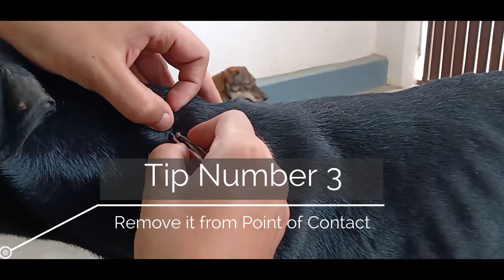How To Take A Tick Off Your Dog?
It's a Dog rescue vlog about Big and Huge Ticks on dogs body.Here you will see How to take a tick off your dog body.You will learn how to remove ticks from dog body.I am giving Proffessional Dog Training Tips to remove many ticks from dog body.

0:16 What is ticks
0:42 How to take a tick off
1:00 How to remove ticks from dog
1:23 How to take off tick from dog
1:41 How to remove ticks from hand
2:04 How to remove ticks from tweezer